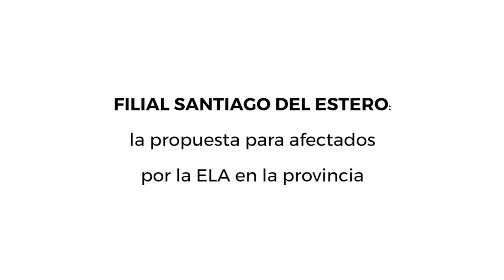FILIAL SANTIAGO DEL ESTERO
Maria José expone en medios de prensa la propuesta para afectados por la ELA en la provincia. I